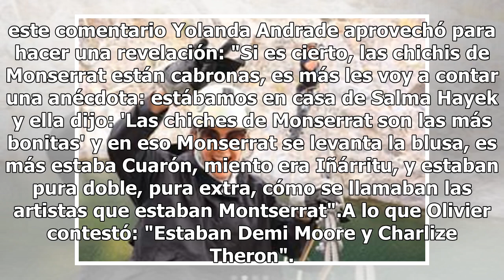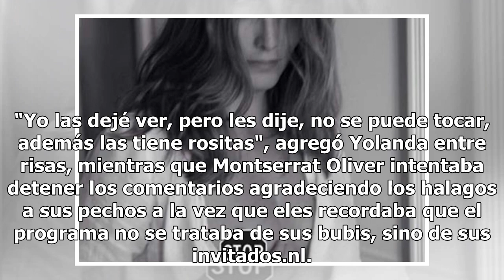Montserrat Oliver le mostró los pechos a Salma Hayek, Charlize Theron y Demi Moore ¿Por qué?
Se desataron las confusiones en el programa "Montse & Joe", de Montserrat Olivier y Yolanda Andrade, donde confesaron que Oliver había mostrado los pechos a Salma Hayek, Charlize Theron, y Demi Moore. De acuerdo con Vanguardia, Aldo Rendón, el fashionista y stylist de las estrellas estuvo como invit...